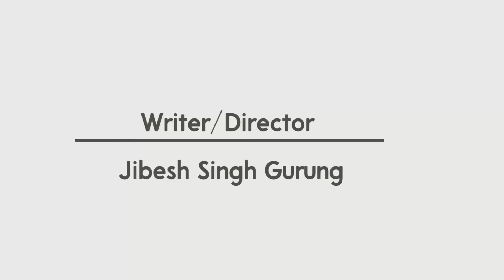भारतीय चेली - Bharitiya Cheli Comedy | AAjkal Ko Love | Jibesh | 10 April 2024 | Colleges Nepal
AAjkal ko Love Episode (Bharatye Cheli) is a Nepali Comedy short movie produced by Colleges Nepal.

Cast:
Jibesh Singh Gurung
Sunisha Bajagain
Choki Sherpa
Laxmi Panday
GB Chiran

Concept/Written/Directed/Edited by Jibesh Singh Gurung

Production - Ram Dhital

Producers
Srijan Shah
Sailendra Basnet

 • Lockdown मा Drone बाट देखियको सुन्दर ...

 / jibesh_singh_gurung

 / jibesh10

 / colleges.net